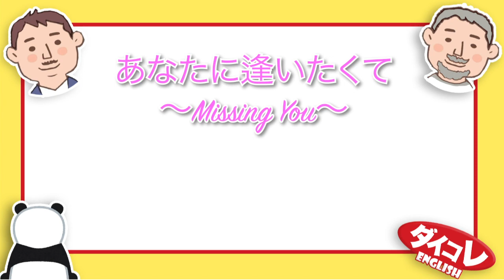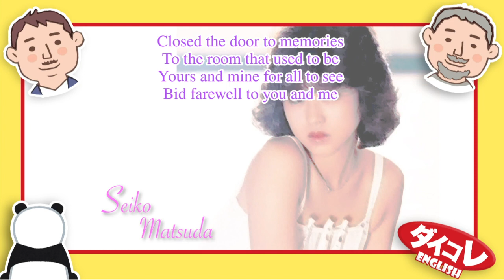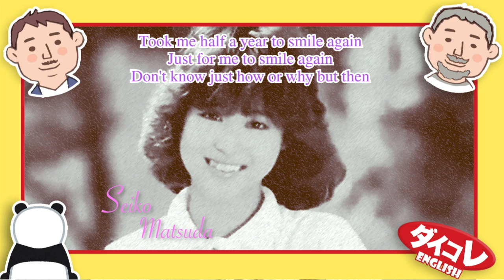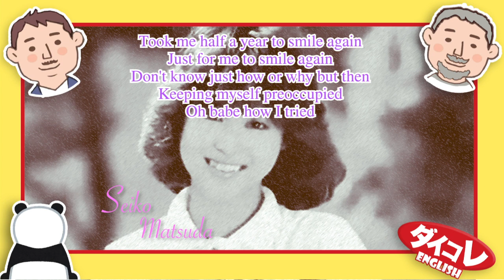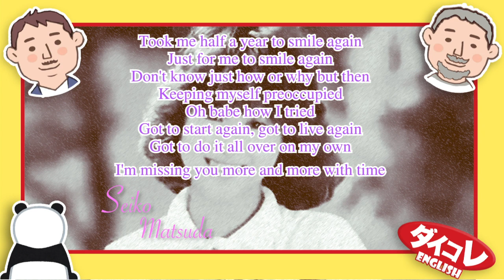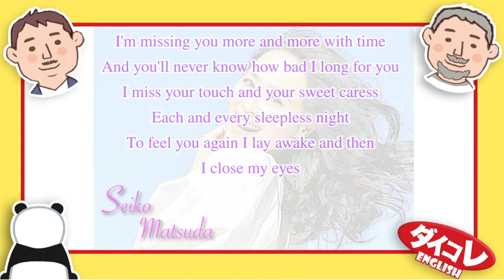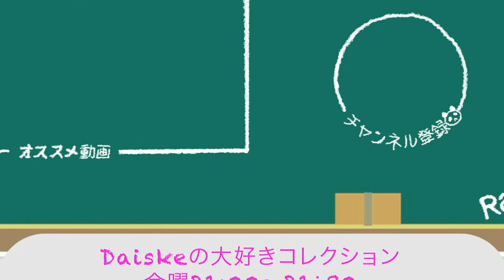あなたに逢いたくて Missing you♪ 聖子ちゃんの曲を英語で楽しむ♪ ダイコレEnglish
ライブリーFMの番組
『ダイコレ』からの人気コーナー
ダイコレEnglishがYouTubeになったよ

検索は
『ダイコレEnglish』

英語タイムが楽しく増える❣️

お知らせ
『万年英語しゃべれない大人達がペラペラに！やり直し英会話』電子書籍がランキング１位

皆さまのお陰で
出版の電子書籍が【英語】【言語学】の
2部門で1位を獲得しました🎉

『万年英語しゃべれない大人達がペラペラに！やり直し英会話』

期間限定でこの書籍pdfを
【プレゼント】したいと思います！

登録後に

電子書籍

とキーワードを送ってください。

コミュニティラジオ
77.5MHrz ライブリーFMにて
毎週金曜日夜9時から

スマホアプリやPCから
リスラジで聴けます^ ^